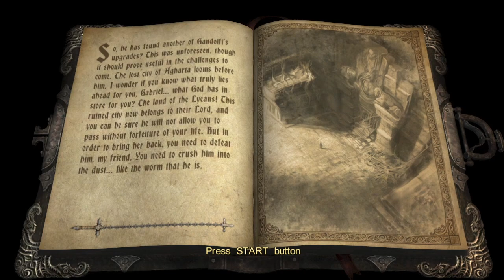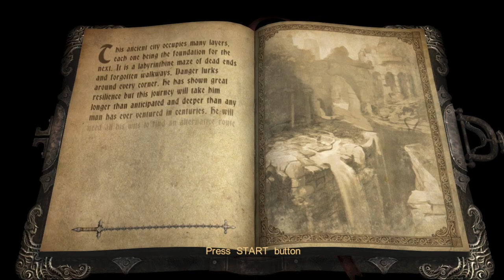Castlevania: Lords of Shadow- Part 3 (Spiked Chains)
Happy World Press Freedom Day! A valid and important holiday. Castlevania: Shadows of Lords continues with some moveset upgrades and Konami trying to push a new mechanic to me.